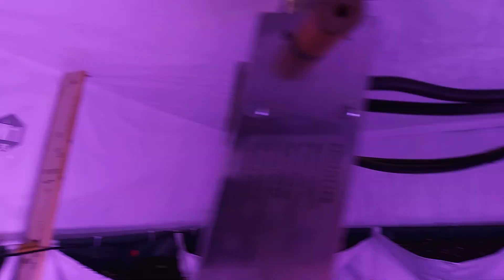Plantation 19 Février 2022 Végécube